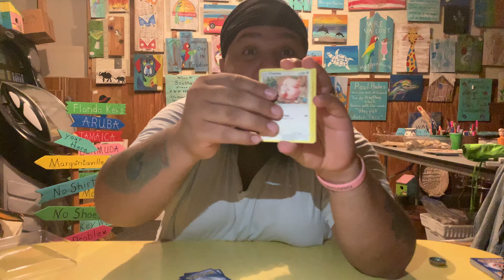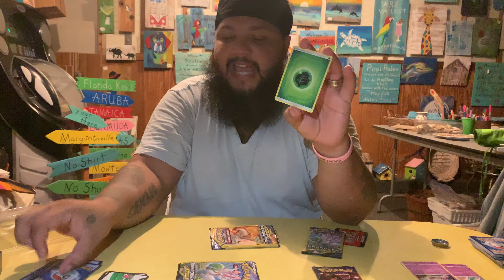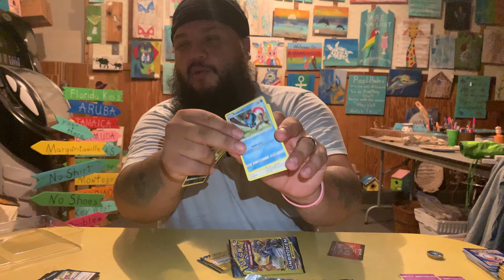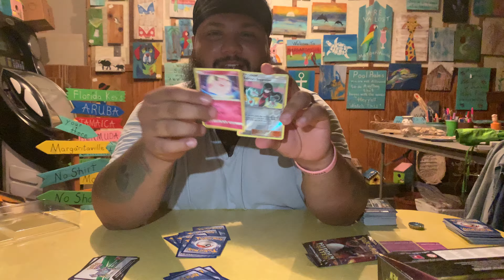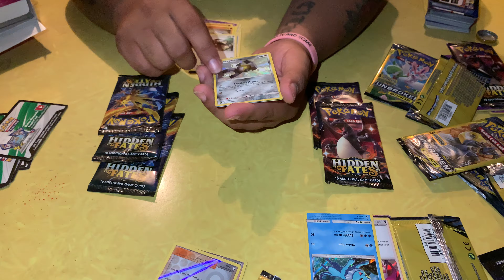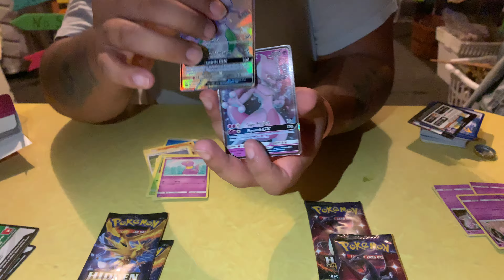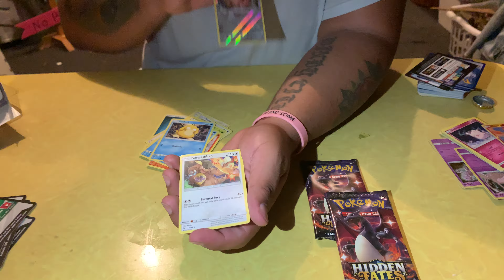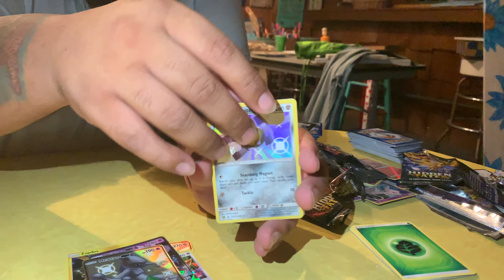Hurricane Dorian Pokemon Hidden Fates Opening HIDDEN FATES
(MERCH ON SALE!!!GET YOUR EVERYTHING TV AND SOME MERCH RIGHT EVERYTHING TV AND SOME STICKERS AS WELL!!
1)LIKE THE  VIDEO
3)COMMENT !RED IN CHAT
FORTNITE EPIC IS GETCARRIED1991Hurricane Dorian Pokemon  Hidden Fates Opening